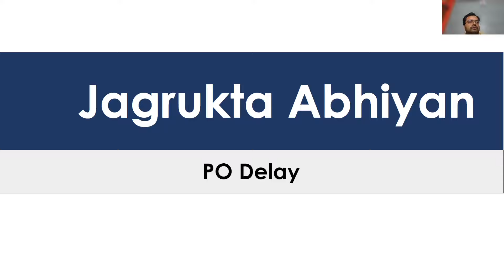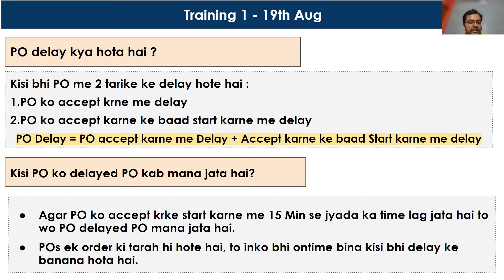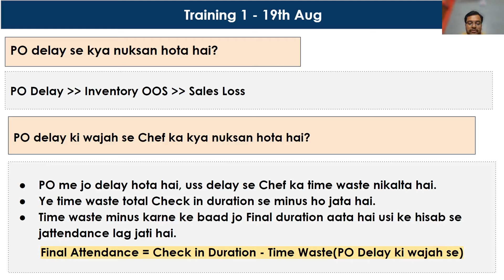Jagrukta Abhiyan [PO Delay]- Part1